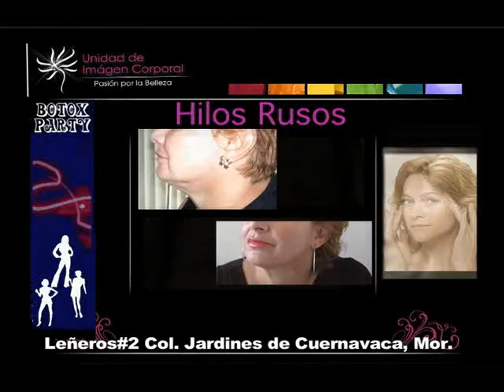Unidad de imagen corporal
Dermocosmética
Nutrición clínica
Cirugía cosmética

Ofrece:
Tratamiento antiacné
Tratamient anticelulitis
Maquillaje permanente
Corrección nasal sin cirugía
Liposucción sin cirugía
Aumento de labios
Eliminación de várices
Corboxiterapia
Botox
Hilos Rusos

pasión por la belleza